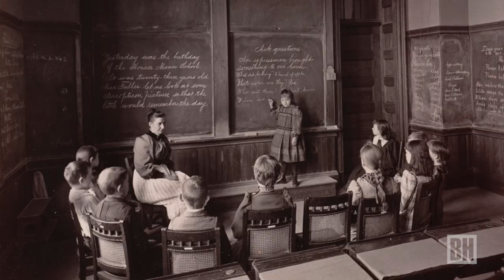Boston History Project: Stories behind Mass. State House statues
Boston Historian Jim Vrabel says Boston statues don't need to be boring if you know the rich stories behind them. Jim looks at the history behind the statues on the state house lawn. (Herald video by Robert Greim)